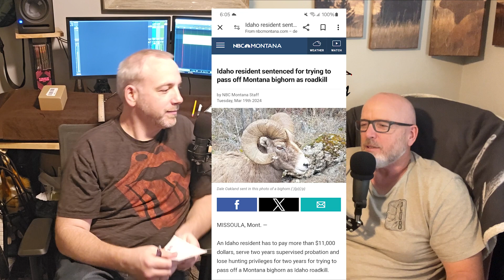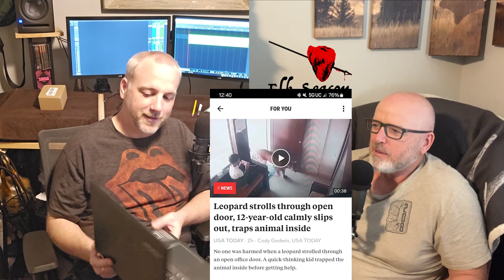The Elk Season Podcast Season 3 Episode 9 March 21st 2024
On this episode of the elk season podcast; an interesting way wolves are changing the behavior of elk, and what the shade of the elk fur can tell you about their habitat. Road kill rules get an Idahoan in Trouble in Montana, and, I'm sorry but where did you shoot that buck?  Sneaky cat, and that's kind of a big boulder, plus tales from the trail on this episode of the elk season podcast.